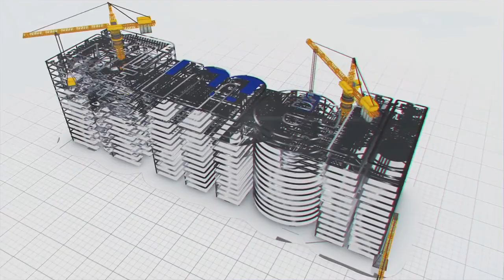భద్రక్‌ జిల్లాలో భారీ తాగునీటి సరఫరా పథకం | Megha Engineering and Infrastructures Ltd (MEIL)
ఒడిషాలో తాగునీటి సరఫరా కోసం ప్రతిష్టాత్మక పథకం | Megha Engineering and Infrastructures Ltd (MEIL)

ఒడిషా గ్రామీణ ప్రాంతాల్లో తాగునీటి సరఫరా కోసం ప్రతిష్ఠాత్మక ప్రాజెక్టు
భద్రక్‌ జిల్లాలో ఉప్పునీటితో ప్రభావితమైన 84 గ్రామాలకు పైపుల ద్వారా తాగునీటి సరఫరా
భద్రక్‌ జిల్లాలోని 4 బ్లాకుల్లోని 526 గ్రామాలకు కూడా నీటి సరఫరా
పెరుగుతున్న జనాభాకు అనుగుణంగా ప్రాజెక్టు డిజైన్‌ చేసిన MEIL
2050 సంవత్సరం వరకు నీటి అవసరాలు తీర్చే రీతిలో ప్రాజెక్టు రూపకల్పన